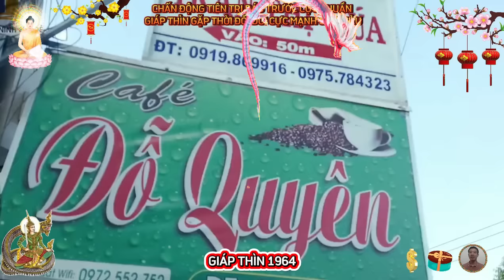🔴 Tiên Tri Báo Trước Cực Chuẩn GIÁP THÌN 1964 BỀ TRÊN BAN LỘC Tiền Tỷ Về Tay Cực Giàu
tuổi giáp thìn là tuổi con rồng và trong 12 con giáp, rồng đứng ở vị trí thứ năm, theo văn hóa người á đông, con rồng là con vật có quyền năng, sức mạnh phi thường, và là đại diện cho sự thiêng liêng, thịnh vượng, hơn nữa, giáp thìn có tính cách vô cùng mạnh mẽ, luôn có chính kiến rõ ràng của riêng mình, nhờ vậy, giáp thìn có sự nghiệp, và con đường công danh vô cùng rộng mở, đạt được nhiều thành công trong cuộc sống.
 tuổi giáp thìn sinh năm 1964, cũng mang những đặc điểm chung của tuổi rồng, và đồng thời cũng mang những nét riêng của giáp thìn.
 mệnh phúc đăng hỏa, hay còn gọi là rồng lửa, trong 12 con giáp thì con rồng là con vật hùng mạnh, được nhiều người tôn sùng và kính trọng nhất, rồng tượng trưng cho quyền lực tối cao, cho tham vọng, và sự thống trị, vì vậy, giáp thìn đa số là những người có tính cách kiêu ngạo, thẳng thắn, bộc trực, thích được làm chủ.
 giáp thìn ngay từ lúc còn nhỏ, đã tự đặt ra mục tiêu xây dựng lý tưởng riêng cho mình, đặt ra những tiêu chuẩn vô cùng khắt khe, và có sự đòi hỏi cao, tính cách của giáp thìn lúc còn nhỏ, rất tinh nghịch, hiếu động, thích được tranh giành công việc, và thích được gánh vác mọi nhiệm vụ, khi đã trưởng thành, thì họ là người sống hướng ngoại, thích được nổi bật trước đám đông.